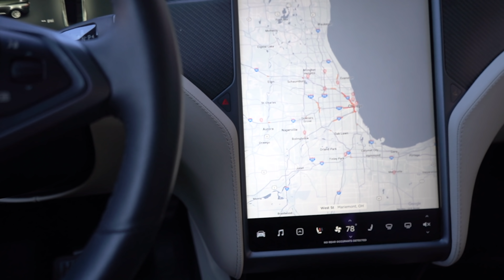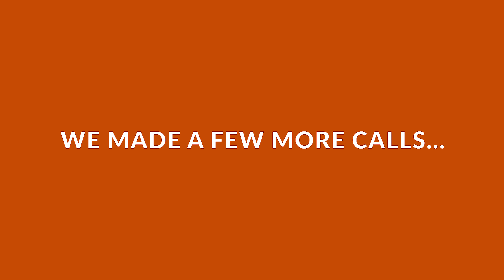ROADMAP Season 5 Episode 13: "Shadow Trip to Chicago yields lots of Powerful Secrets"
Meet James Mattz, a real estate agent with Keller Williams. He has been in the real estate business for 7 years. Watch James set 4 appointments in one session.

🖖🏼 Why Vulcan7? Learn How Vulcan7 Has Changed How These Agents Do Business

🏁 Catch Up On Our Latest Episodes Of Roadmap, Listen In To Secret Strategies From Top Producing Agents On How To Be A Highly Profitable, Prospecting Agent